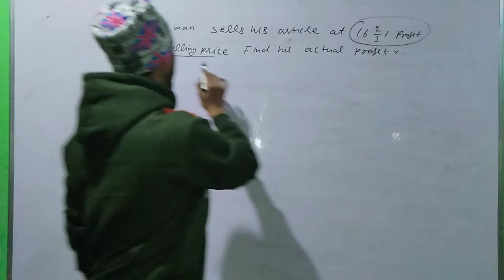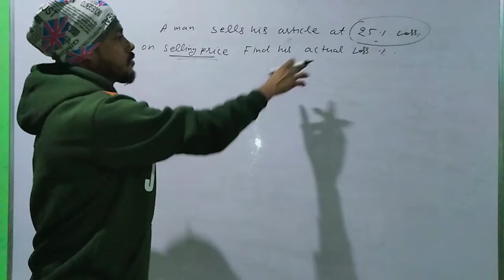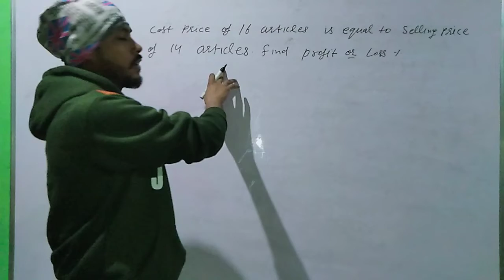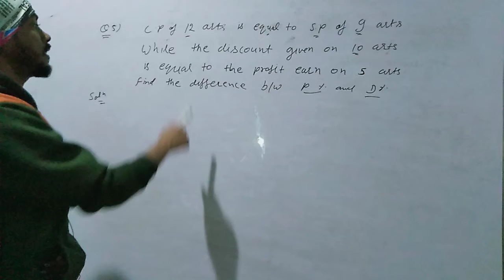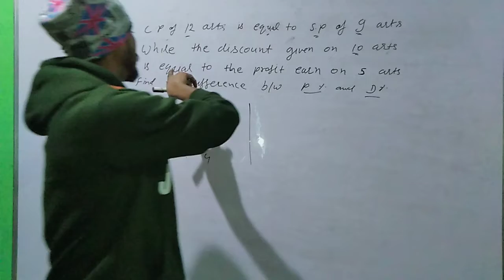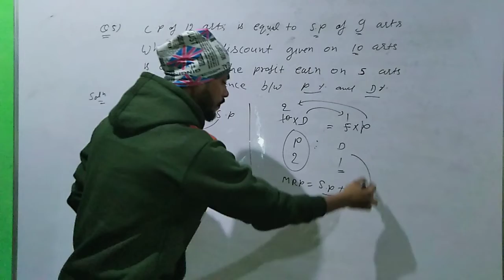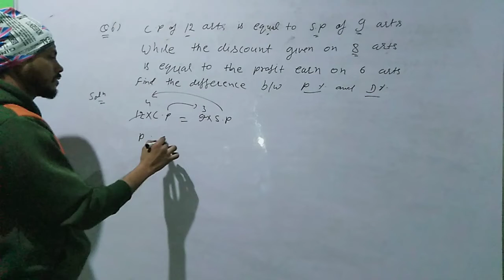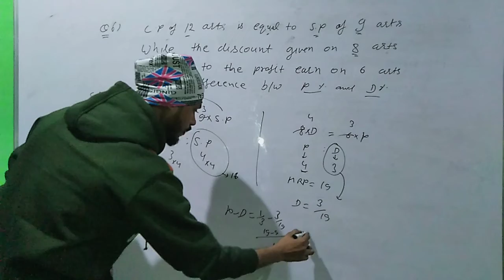SSC CGL MAINS PROFIT AND LOSS PART 1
BY DAYA PARJAPAT SIR